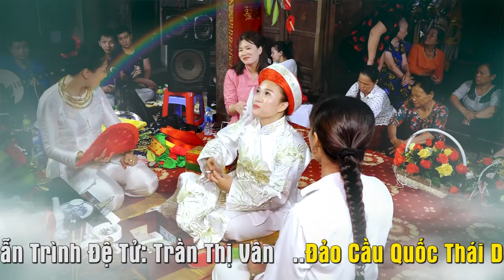Thanh Đồng Ngọc Vân Hầu Giá Quan Đệ Tam. Đàn lễ Tạ Tam Niên 2019